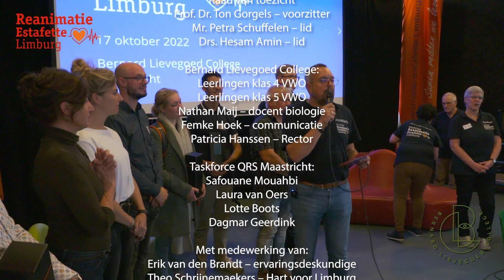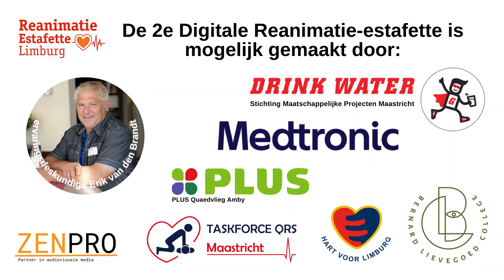Digitale Reanimatie Estafette 2022 10 17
Impressie van de 2e Digitale Reanimatie-estafette van 17 oktober 2022 die gehouden is in het Bernard Lievegoed College te Maastricht.